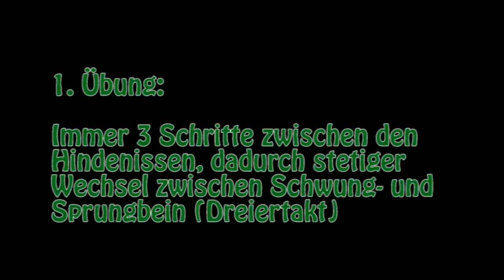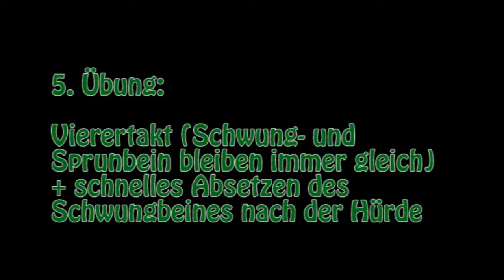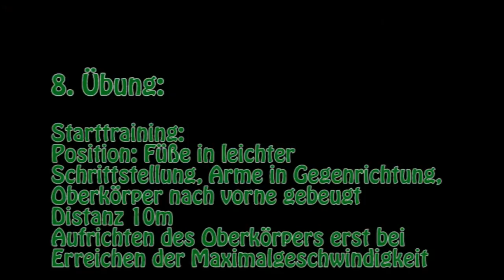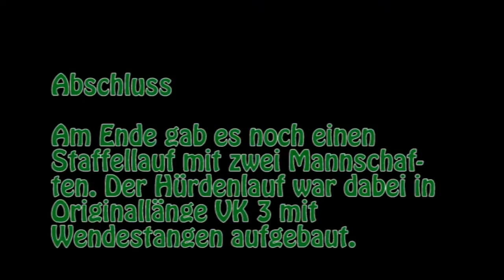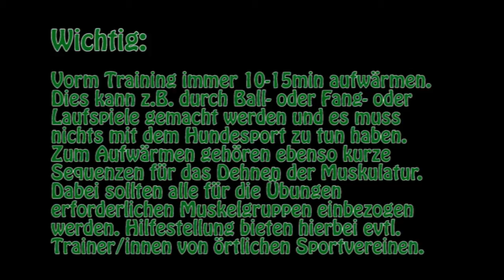09.03.2013 - THS Hürdenlauftraining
Am 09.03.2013 veranstaltete die swhv Kreisgruppe 03 unter der Leitung von Hürdenlauftrainer Michael Germann von der Mannheimer Turn- und Sportgesellschaft ein 3-stündiges Hürdenlauftraining. Neben richtigem Aufwärmen vor dem Training stand vor allem die Technik beim Überwinden der Hürden im Mittelpunkt.